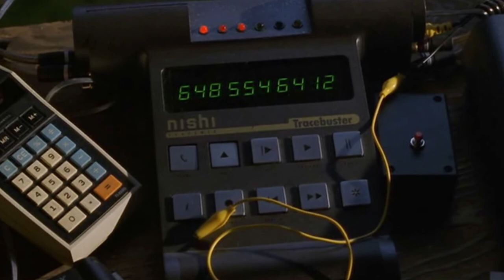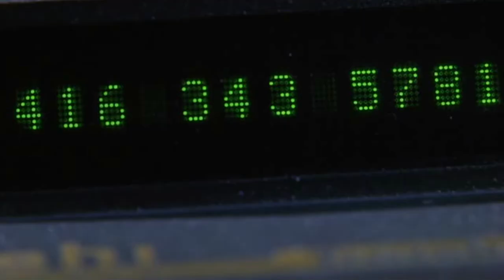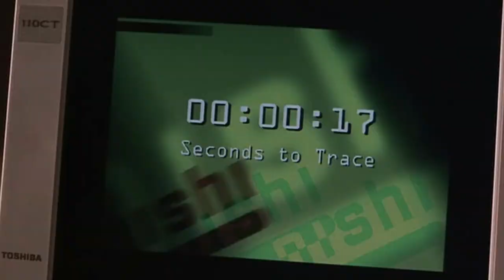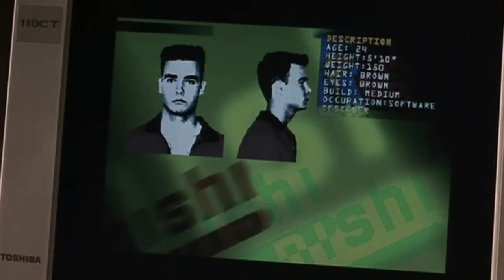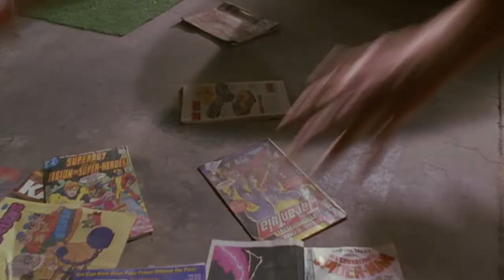The Big Hit (1998) The Trace Buster Buster Buster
The Big Hit (1998)